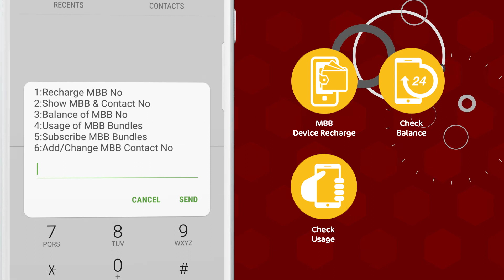JAZZ MBB USSD TUTORIAL